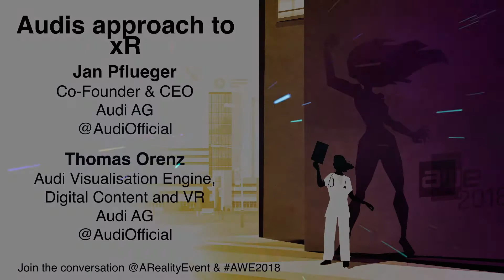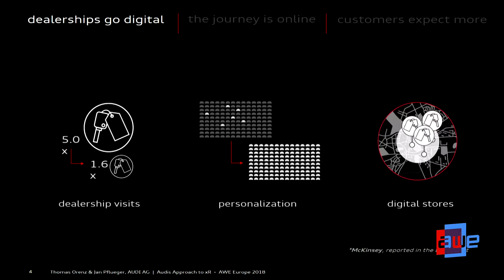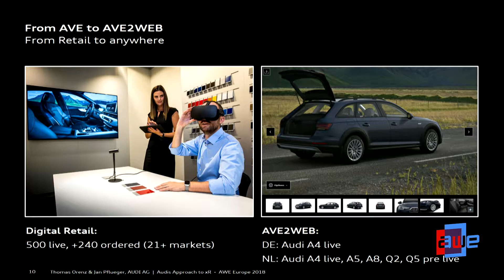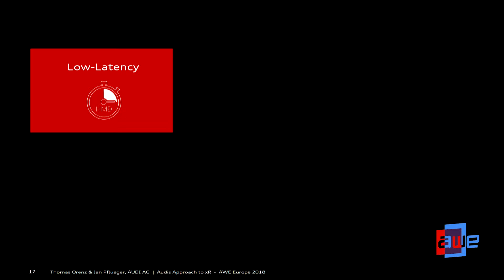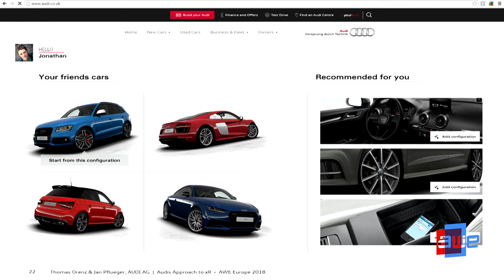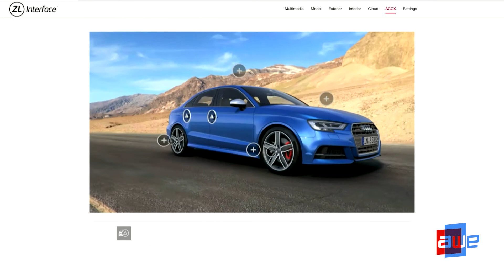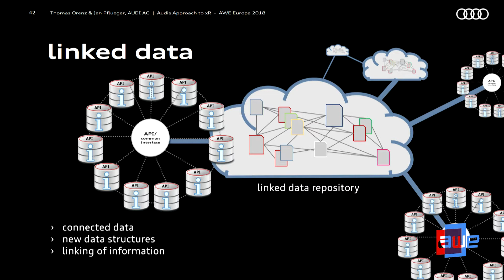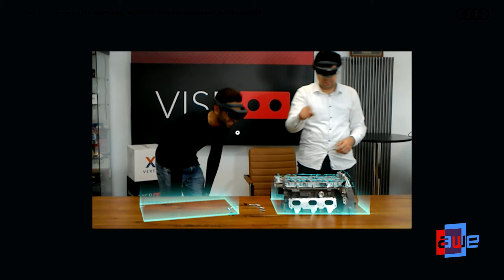Audi's Approach to xR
A talk from the Enterprise 2 Track at AWE EU 2018 - the World's #1 XR Conference & Expo in Munich, Germany 18 -19, October, 2018.

Jan Pflueger (Audi)
Thomas Orenz (Audi)

In this talk we want to give an overview of different aspects of xR in an enterprise environment.
xR technology is used in different areas of the company - just as different are the requirements and approaches of an implementation. We will highlight the experience gained from a strategic and customer perspective,  taking account of content creation and quality and at last summarize the general approach and implementation of xR at Audi.